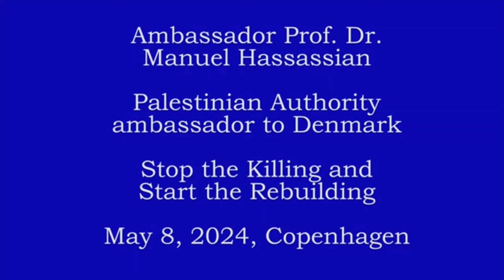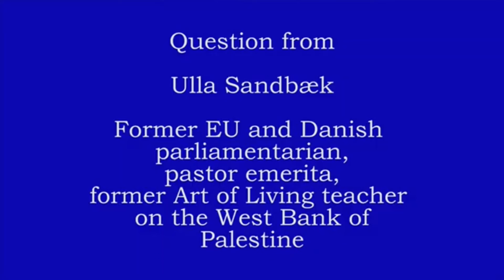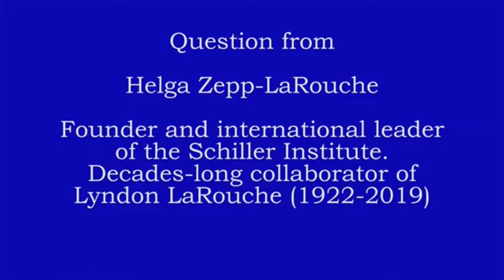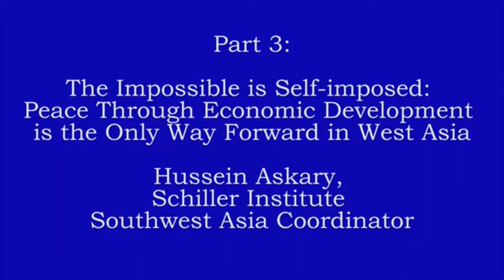Stop the Killing, Start the Rebuilding: Palestinian Ambassador to Denmark H.E. Prof. Dr. Hassassian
Part 2 from the Schiller Institute in Denmark's seminar: Stop the Killing and Start Rebuilding Gaza and the Region with The Oasis Plan: The LaRouche Solution for Peace Through Development.

H.E. Prof. Dr. Manuel Hassassian is the Palestinian Authority Ambassador to Denmark. Formerly ambassador to the U.K. and Hungary. Master's degree in international relations from the University of Toledo, Ohio, and Ph.D. in political science from the University of Cincinnati. Was Executive Vice President of Bethlehem University on the West Bank, and professor at the University of Maryland where he developed a course on Israel-Palestine conflict resolution. Was the PLO's chief advisor on the status of Jerusalem.The ambassador gave a very polemical speech about ongoing tragedy of the Palestinian people, the history of the conflict, and what is necessary to stop the genocide. The Ambassador called on the 12 countries represented at the seminar, and the international community, to act to stop the killing, and recognize a sovereign Palestine. He stressed the need for a political solution based on Palestinian sovereignty, supported by economic development. The Oasis Plan, (originally proposed by Lyndon LaRouche in 1975) will be an important catalyst for economic development, he stated.Twelve embassies from Southwest Asia and North Africa, nations elsewhere in Asia and Africa, and from Western Europe, attended the seminar, in addition to members and friends of the Schiller Institute.